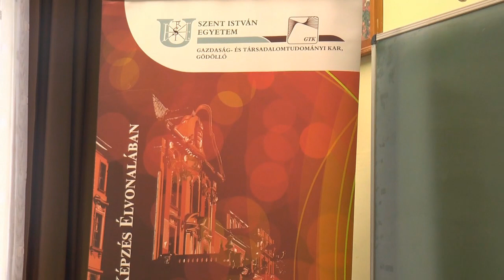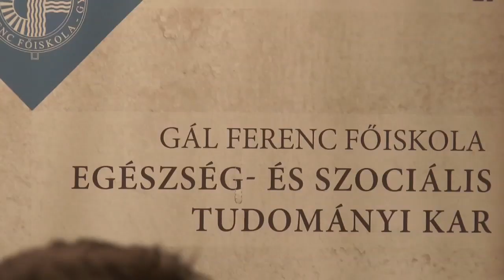Túri Hírmondó Híradó 2020 01 17